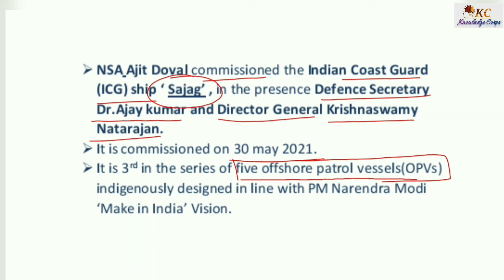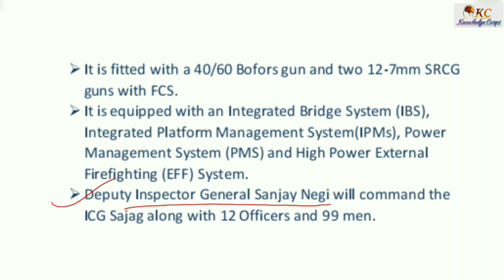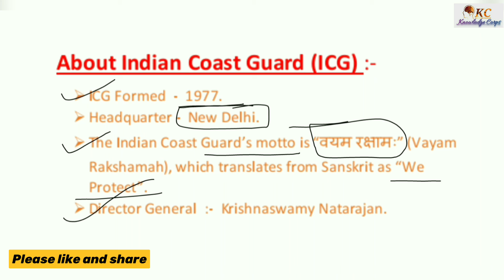NSA अजीत डोभाल Commissioned Indian Coast Guard Ship"SAJAG"| K. Natarajan | ICG Ship| KnowledgeCorps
NSA Ajit Doval commissioned the Indian Coast Guard
(ICG) ship ‘ Sajag’
, in the presence Defence Secretary
Dr.Ajay kumar and Director General Krishnaswamy
Natarajan.

It is designed and built by Goa Shipyard Limited (under
make in India project).

 Deputy Inspector General Sanjay Negi will command the ICG Sajag along with 12 Officers and 99 men.

Indian coast guard ship SAJAG
ICG ship sajag commissioned
NSA Ajit Doval
Krishnaswamy Natarajan
Indian Coast Guard
Commissioned ship
Sajag
Bofors gun
12-7mm SRCG guns
Deputy Inspector General Sanjay Negi
Motto :- We Protect
offshore patrol vessels(OPVs)
ICG sajag

'Knowledge Corps'